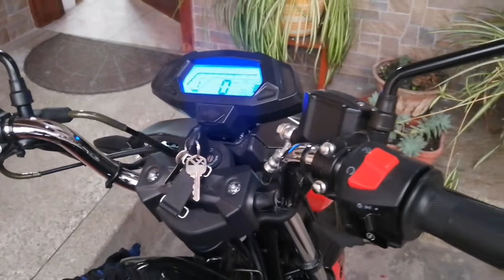Moto Loncin CR3 200 PRO